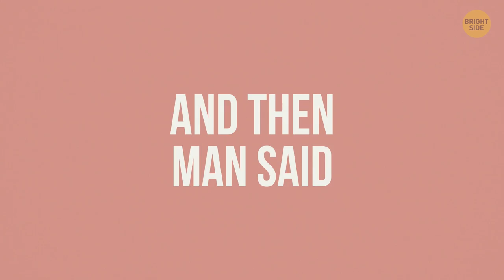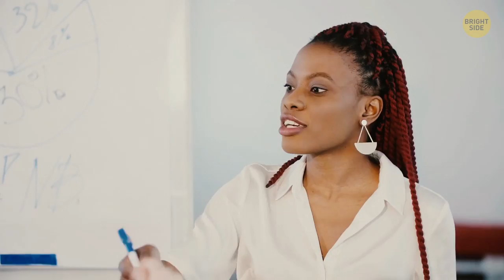29 Psychological Tricks to Get What You Want And Even More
Do you know what you should do in order to increase your chances of getting a job or make others to always agree with you? Or, how do you win someone’s trust if you disagree with them about something? In short, how to read people like an open book? Psychology! It can also turn you into the most charismatic person in the room and help you overcome shyness!

You don’t need any advanced techniques to achieve all this — just memorize some simple tips. For example, whenever you feel stressed or anxious, chew something. If you didn't get a good night's sleep, tell yourself that you did. And if you're always worried about whether or not you locked the door or turned your iron off, try saying some absurd phrase while doing these things. Btw, using psychological tricks correctly can make you look more attractive to others!